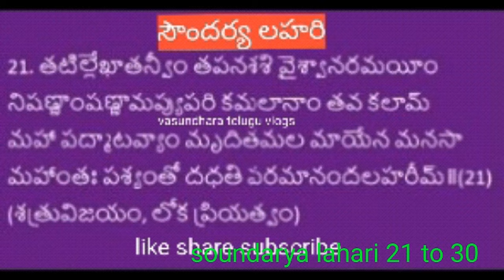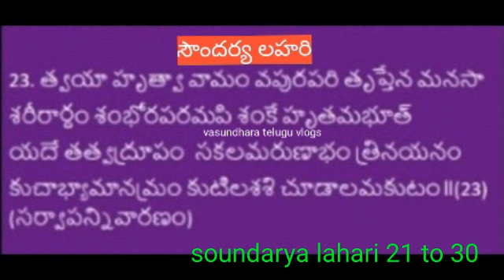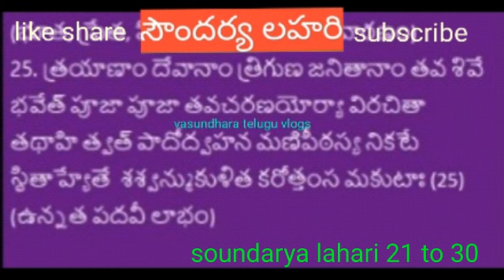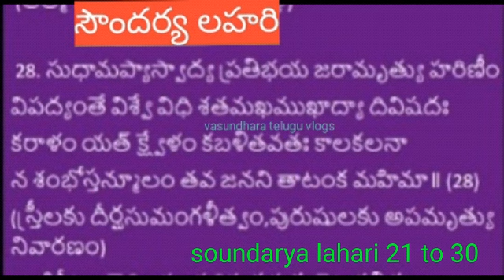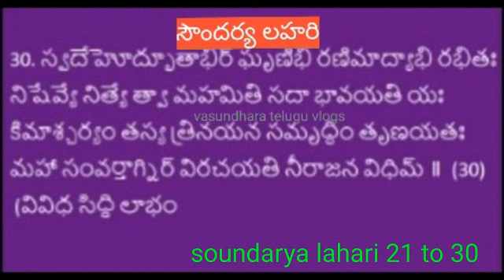soundarya lahari slokas 21 to 30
soundarya lahari slokas
21 to 30
full soundarya 100 slokas